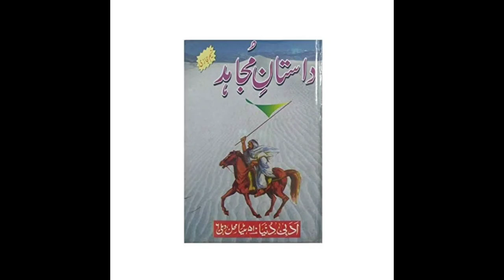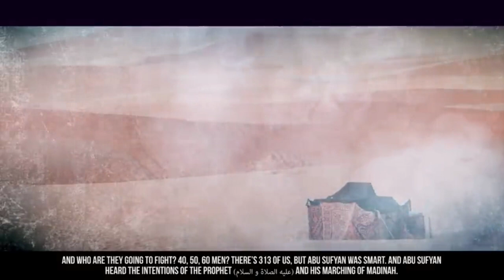Dastane Mujahid Ep 3 dastan mujahid Deprived of thrones and crowns, oppressive kings have been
Dastane Mujahid Ep 3 dastan mujahid Deprived of thrones and crowns, oppressive kings have been seen wearing donkeys' clothes and wearing crowns on donkeys' heads.
Dastane Mujahid Ep 2 dastan History plays an important role in the reconstruction of every nation
Dastane dastan mujahidIn the hearts of the youth, the interest of playing this
general of the Ghurid ruler Muhammad of Ghor,[7] who led the Muslim conquests of the eastern Indian regions of Bengal and Bihar and established himself as their ruler.[8][9][10][11] He was the founder of the Khalji dynasty of Bengal, which ruled Bengal for a short period, from 1203 to 1227 CE. Khalji's invasions of the Indian subcontinent between A.D. 1197 and 1206 led to mass flight and massacres of Buddhist monks, and caused grave damage to the traditional Buddhist institutions of higher learning in Northern India.[12] In Bengal, Khalji's reign was responsible for displacement of Buddhism by Islam.[13][14] His rule is said to have begun the Islamic rule in Bengal, most notably those of Bengal Sultanate and Mughal Bengal.[15] Bakhtiyar launched an ill-fated Tibet campaign in 1206 and was assassinated upon returning to Bengal by Ali Mardan. He was succeeded by Muhammad Shiran Khalji. Khalji was head of the Ghurid Empire military force that conquered parts of eastern India at the end of the 12th century and at the beginning of the 13th century.[29] Bengal coinage of Bakhtiyar Khalji (1204–1206 CE). Struck in the name of Mu'izz al-Din Muhammad, dated Samvat 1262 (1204 CE). Obverse: Horseman with Nagari legend around: samvat 1262 bhadrapada "August, year 1262". Reverse: Nagari legend: srima ha/ mira mahama /da saamah "Lord Emir Mohammed [ibn] Sam".[30][31] Another type of Bengal coinage of Muhammad Bakhtiyar Khalji as governor (1204–1206 CE). Obverse: horseman galloping, holding lance with Devanagari legend around (śrimat mahamada samah "Lord Mohammed [ibn] Sam"). Reverse: name and titles of Mu'izz al-Din Muhammad bin Sam in Arabic. Struck AD 1204–1205.[30] This is his earliest coinage in Bengal, using both Sanskrit and Arabic legends. He subjugated Bihar in 1200. His invasions severely damaged the Buddhist establishments at Odantapuri, Vikramashila. Minhaj-i-Siraj Juzjani's Tabaqat-i Nasiri documents Bakhtiyar Khalji's sack of a Buddhist monastery,[12] which the author equates in his description with a city he calls "Bihar", from the soldiers' use of the word vihara.[34] According to the early 17th-century Buddhist scholar Taranatha, the invaders massacred many monks at Odantapuri, and destroyed Vikramashila.[34] In 1203, Khalji took his forces into Bengal. With the octogenarian emperor Lakshmana Sena at the helm, Sena dynasty was in a state of decline, and could not provide much resistance. As Khalji came upon the city of Nabadwip, it is said that he advanced so rapidly that only 18 horsemen from his army could keep up.[35] The small horde entered the city unchallenged and took the emperor and his army by shock .[36][37] This caused Lakhsmana Sena to flee with his retainers to east Bengal.[38][39][40] Khalji subsequently went on to capture Gauda (ancient Lakhnauti), the capital and the principal city of Bengal[41] and intruded into much of Bengal.[42] Muhammad Bakhtiyar's rule was related by Minhaj al-Siraj, as he visited Bengal about 40 years later After Muhammad Bakhtiyar possessed himself of that territory he left the city of Nudiah in desolation, and the place which is (now) Lakhnauti he made the seat of government. He brought the different parts of the territory under his sway, and instituted therein, in every part, the reading of the khutbah, and the coining of money; and, through his praiseworthy endeavours, and those of his Amirs,